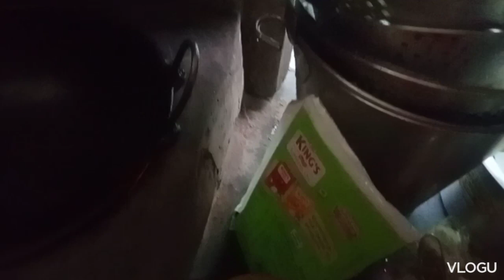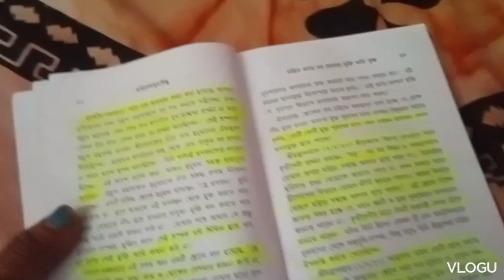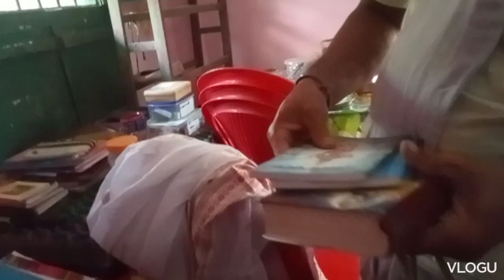আমাদের সকালটা কীভাবে শুরু হয়? সারাদিনটা কীভাবে চলে?মা ভগবানের জন্য কী রান্না করল#jagannathvlogging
আমাদের সকালটা কীভাবে শুরু হয়?

তারপর সারাদিনটা কীভাবে চলে?

মা ভগবানের জন্য কী রান্না করল?